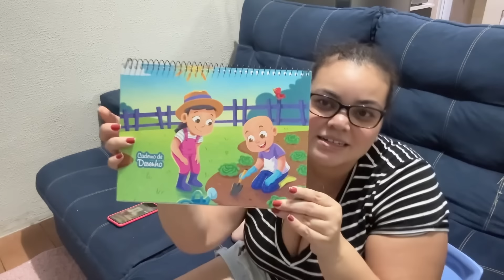COMPRINHAS PRA CASA, MUITO TEMPO QUE NÃO COMPRO COISAS PRO LAR